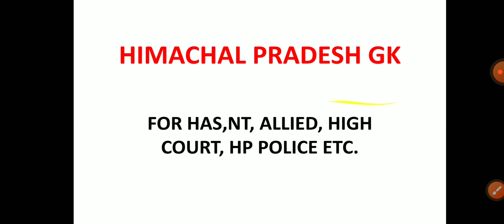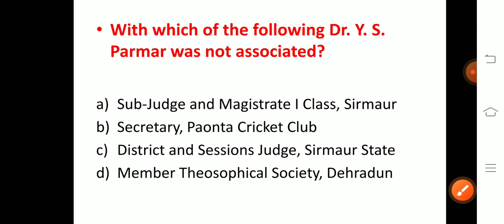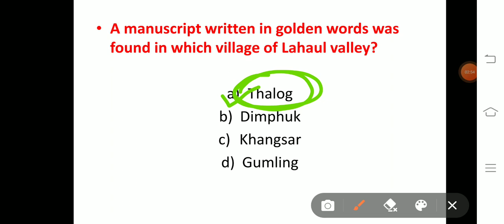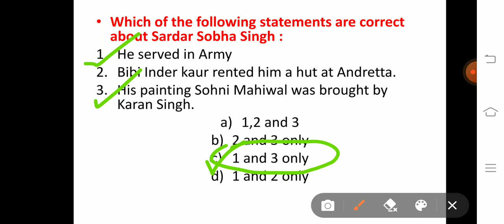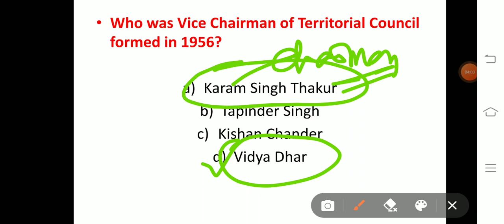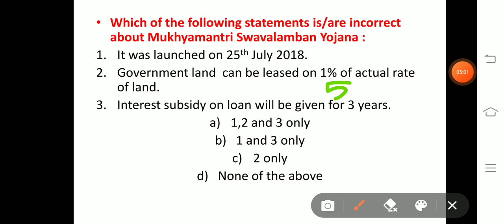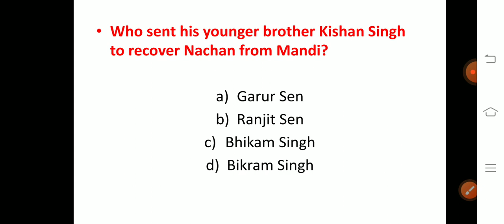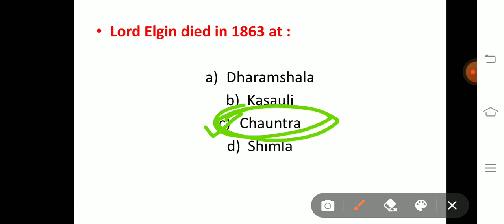Himachal Pradesh GK! Important MCQS for NT, Allied, Clerk, JOA, HP police! HPGK!